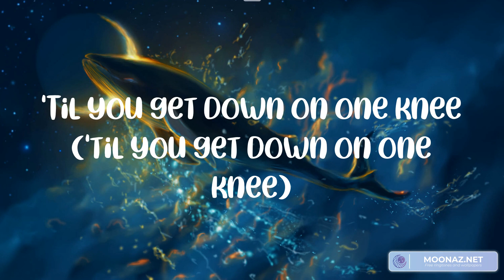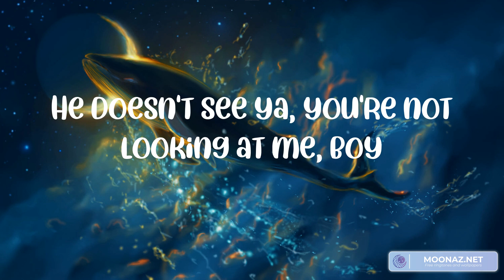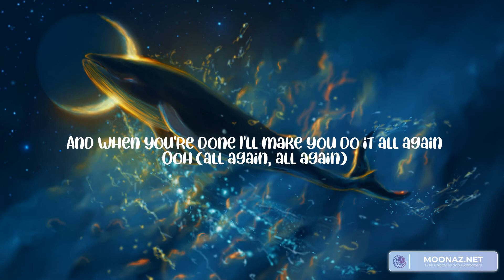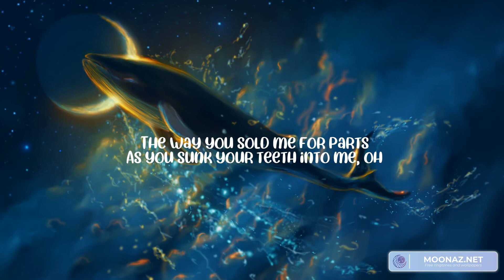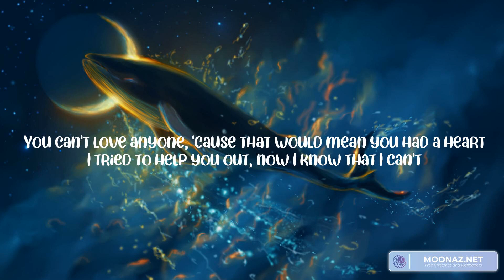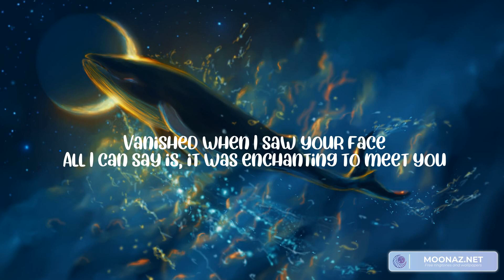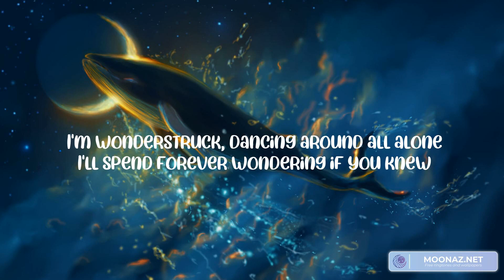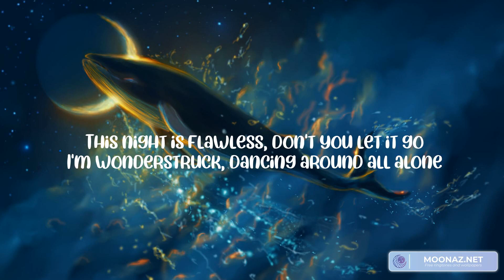Boy's a liar Pt. 2 (Lyrics) PinkPantheress, Tones and I, Olivia Rodrigo, Taylor Swift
Lyrics:
'Til you get down on one knee ('til you get down on one knee)
Was only out of fear (only out of fear)
It was never even love (it was never even love)
He say that I'm good enough, call him my duh-duh-duh
Think about shit that I shouldn't have (huh)
So I tell him it's one of me, he makin' fun of me (ha-ha)

Tags 🏷️Boy's a liar Pt. 2, Boy's a liar Pt. 2 lyrics, PinkPantheressBoy's a liar Pt. 2, PinkPantheress Boy's a liar Pt. 2 Lyrics, Lyrics PinkPantheress, Lyrics PinkPantheress Boy's a liar Pt. 2, PinkPantheress Lyrics Boy's a liar Pt. 2, Boy's a liar Pt. 2 Lyrics PinkPantheress, PinkPantheress Lyrics Boy's a liar Pt. 2, Tones and I, Olivia Rodrigo, Taylor Swift, Tones and I Dance Monkey, Olivia Rodrigo vampire, Taylor Swift Enchanted (Taylor's Version)